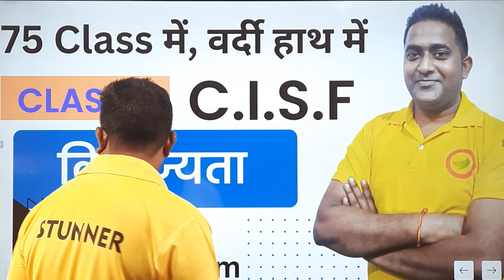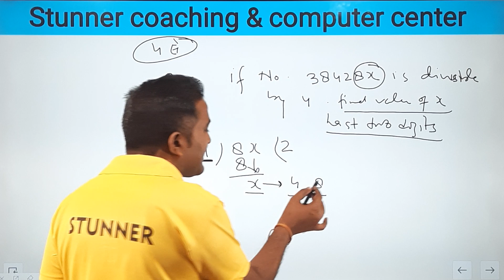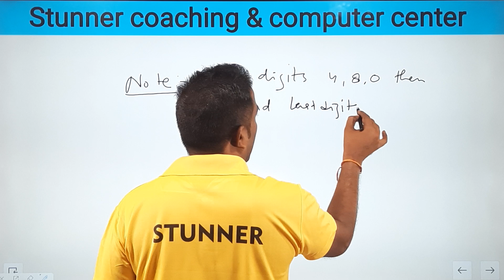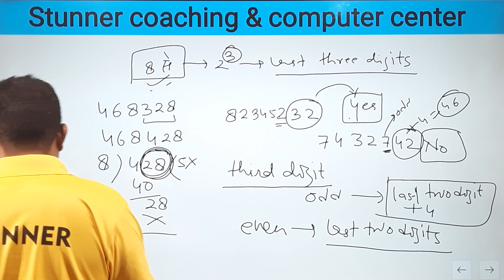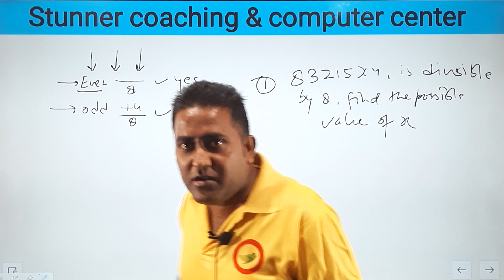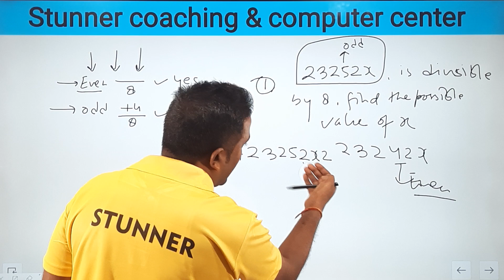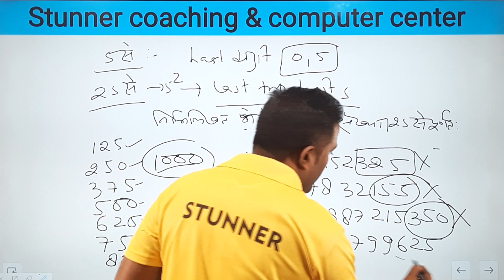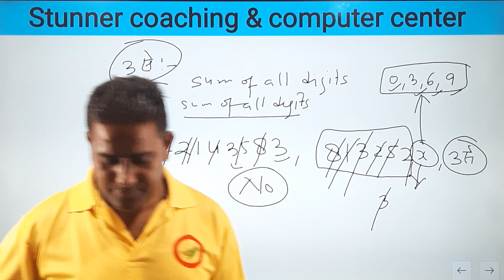CISF 2022: 75 Class Batch - C.I.S.F!! class-11|| विभाजिता || Divisibility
divisibility rules
divisibility rules for 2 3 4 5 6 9 and 10
विभाजिता का नियम
learn divisibility rules
what are the divisibility rules
divisibility tricks
maths